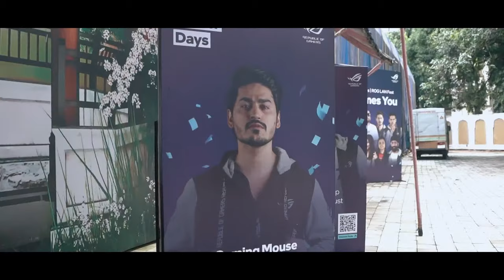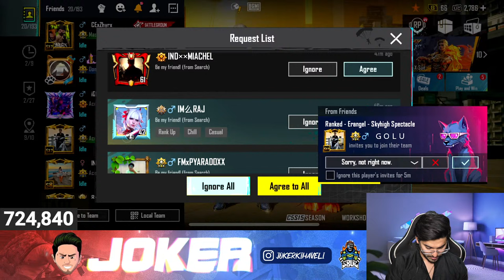50000 UC IGNIS XSUIT CRATE OPENING | BGMI w JOKER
BGMI LIVE | Joker ki haveli | bgmi sensitivity | joker is live

🎮Steam id : gulrez5727

Config :
Asus B550 Strixx F
3070 Zotac Twin Edge Oc White
1TB WD Blue
500GB NVME Kingston A2000
Webcam : Sony FX 30
Mobile Gaming : Iphone 14 pro max

Infringing someone else's copyright may subject you to legal